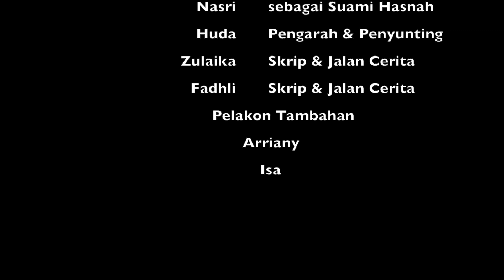Filem Raya Pendek 2016: "SENJA RAYA"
Sebuah kisah yang menceritakan sebuah hubungan yang terlarang, adakah kisah mereka akan kekal? Atau kisah mereka akan hilang seperti matahari yang terbenam di waktu senja?

Pelakon:
Hazirah sebagai Hasnah
Syazwan sebagai Ikram
Nasri sebagai suami Hasnah

Pengarah/Penyunting: Huda
Penulis: Fadhli & Zulaika

Oleh Pelajar-pelajar MLEP dari Tampines Junior College, Innova Junior College, and Pioneer Junior College.